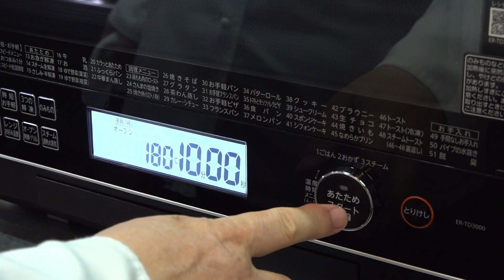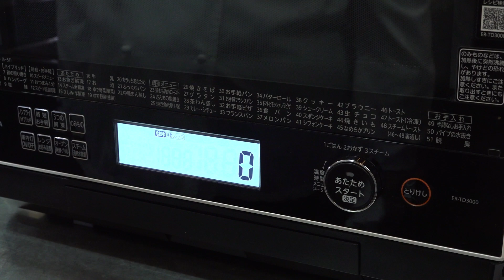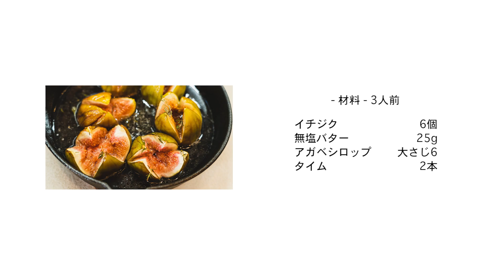#808『いちじくのロースト』アガベシロップをかけて焼くだけ！デザートにも、お肉の付け合わせにも！｜シェフ三國の簡単レシピ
夏と秋、いちじくは旬が2回あります。夏のいちじくは、アガベシロップとバターでロースト！そのまま食べるも良し、アイスを添えたり、お酒をかけたり、お肉の付け合わせにも使えます♪ぜひお試しください！

いちじくのロースト
Figue au four

イチジク　6個
無塩バター　25g
アガベシロップ　大さじ6
タイム　2本

【準備】
・いちじくは十字に切り込みを入れて、バターを挟む
・オーブンは180℃に温める。

【手順】
1.スキレットにいちじくを並べ、アガベシロップをかける。

2.オーブン（180℃）で10〜15分焼く。

◎ボナペティ〜！

【飲物】
ケンゾー エステイト ユイ ロゼ ワイン
Kenzo estate Yui Rosé wine
ケンゾー エスティト
Kenzo estate
アメリカ　カリフォルニア

『スーパーの食材でフランス家庭料理をつくる、三國シェフのベスト・レシピ136 永久保存版』